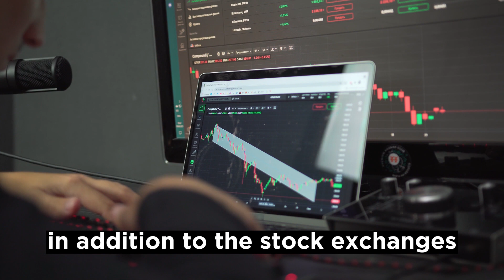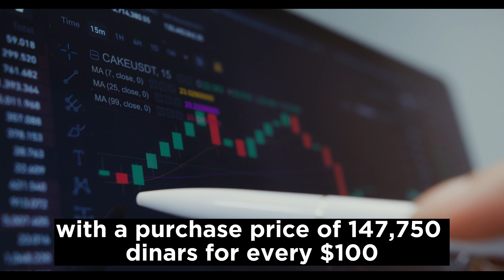Iraqi Dinar Exchange Rate Today / iraqi dinar exchange rate / iraqi dinar news today / Revaluation